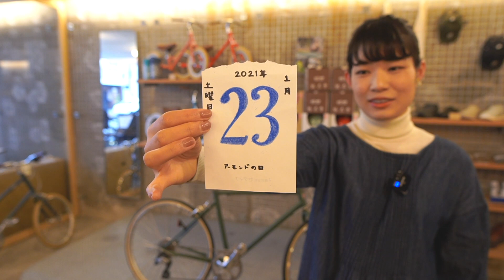いま現在のポップグランピーの自転車在庫状況と今後の納期について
もくじ
2:30 TOKYOBIKE 26
4:56 TOKYOBIKE BISOU
7:21 TOKYOBIKE SPORTS 9s
9:18 TOKYOBIKE MONOとTOKYOBIKE LITE
13:36 little tokyobikeとPanasonic EZ

トーキョーバイクのより詳しい説明は↓
トーキョーバイクを検討中だけど、どのモデルを選ぶか悩んでいる方へ。（その１）
トーキョーバイクを検討中だけど、どのモデルを選ぶか悩んでいる方へ。（その２）

カメラ用マイク：Sony ショットガンマイク ECM-B1M

ジンバル：ZHIYUN WEEBIL LAB